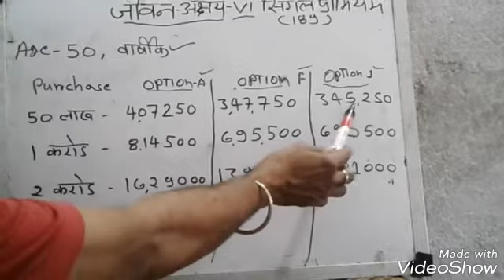L.I.C. jivan akshay pension plane 189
is video me aapko lic ki jivan akshay plane ki jankari di gyi he jis se aap  nishchit aay jivan bhar prapt ker sakte here or adhik jankari ke liye aap humare